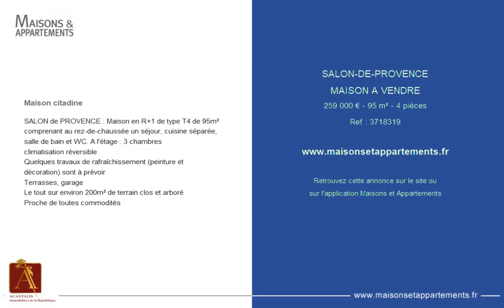SALON-DE-PROVENCE - MAISON A VENDRE - 259 000 € - 95 m² - 4 pièce(s)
Référence : 3718319

Maison citadine

SALON de PROVENCE : Maison en R+1 de type T4 de 95m² comprenant au rez-de-chaussée un séjour, cuisine séparée, salle de bain et WC. A l'étage : 3 chambres
climatisation réversible
Quelques travaux de rafraîchissement (peinture et décoration) sont à prévoir
Terrasses, garage
Le tout sur environ 200m² de terrain clos et arboré
Proche de toutes commodités

Cette annonce vous est proposée par l'agence ACANTALIS - IMMOBILIERE DE LA RÉPUBLIQUE

|2104086|